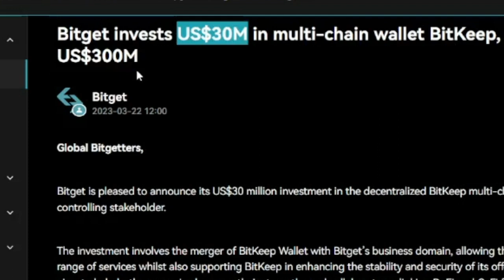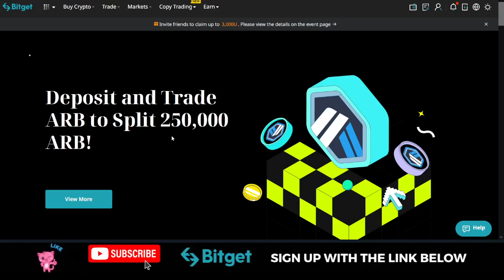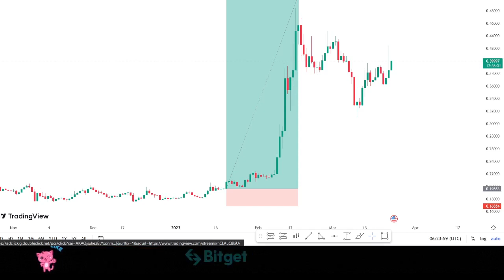BGB Token to the Moon | Bitget Invests $30M in BitKeep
BGB Token to the Moon, Bitget has invested $30M in a multi-chain wallet called BitKeep, this investment is valued at $300M

USEFUL LINKS👇👇
BITGET VIDEO TUTORIALS

1. BINANCE➤➤ Referal Code 20539573

✅✅BITCOIN👉 1KuFN1644uXvHECLR7UV3X2RgYfrR8woR1

✅✅Ethereum👉 0x139c05ba1bD30D79e964f9F160f681b79C1bD0f1